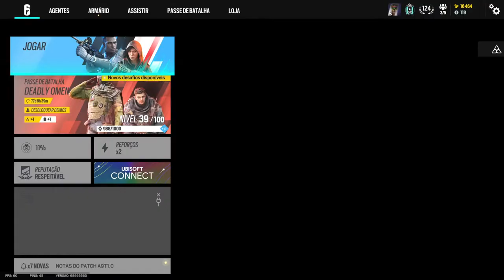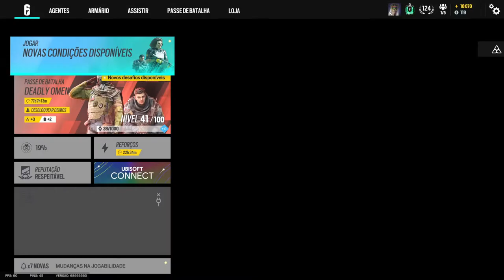Road to Dark Matter - Bo4 Zombies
If you like the content i just want you to share the video. Thanks 3